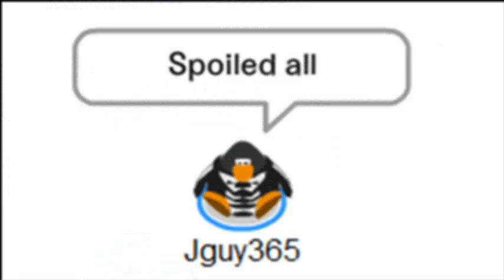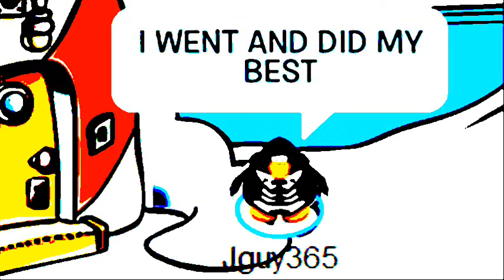Re-Upload- CPMV- Poor Jack- The Plain White T's (Cover)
In hopes of getting more views on this video, I re-did the entire thing and brought it up to a new level of awesome. I will leave the old one up, for now.